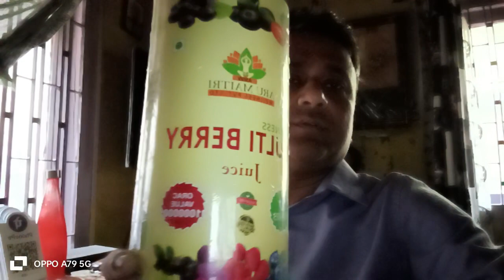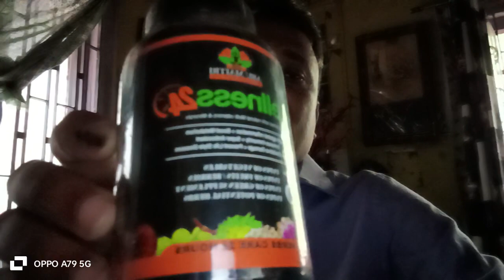Ayurvedic Arumaitry wellness pvt ltd Multibery Juice And Wellness 24 Naharlogun